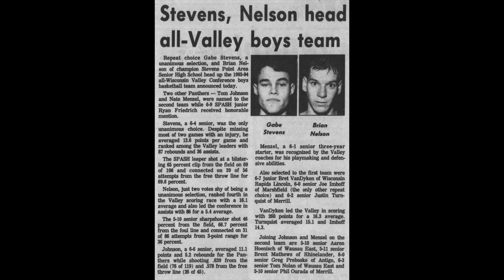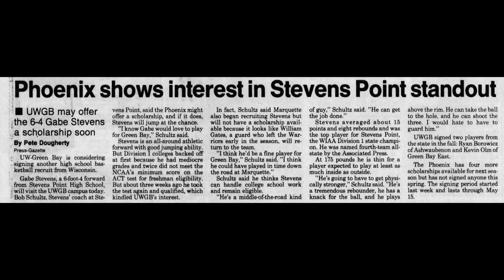Gabe Stevens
SPASH Hall of Fame class of 2024 -Spring